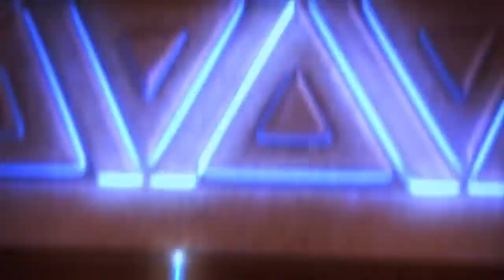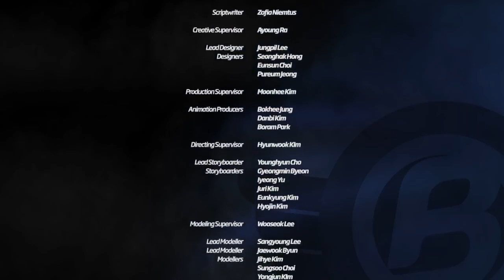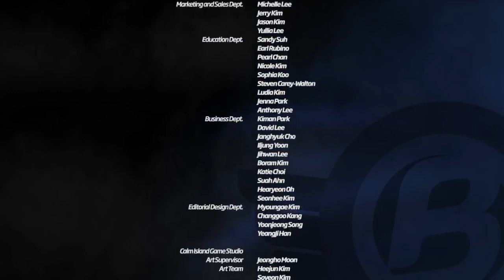S1 EP04 The Giant Grumble Pumpkin Chase l Badanamu Cadets l Nursery Rhymes & Kids Songs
Be sure to follow Badanamu Egypt social media channels to find out when the next episode will go live!

Esme and Gronk's new evil plan involves stealing the Mumu Moonstone just in time to ruin the Moonstone Ceremony where they capture the Lunar Energy, leaving Mumu Kingdom in trouble. It is up to the Cadets to try to stop the evil plan and return the Moonstone to its rightful place.